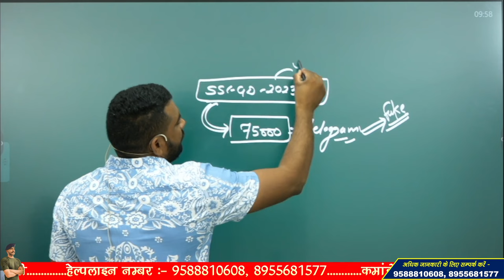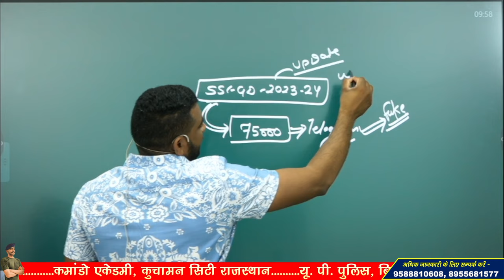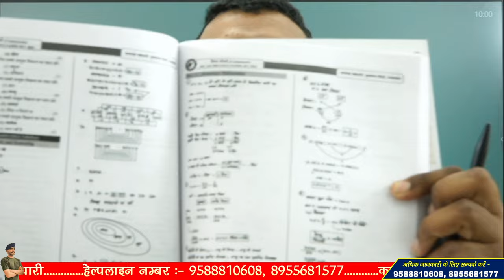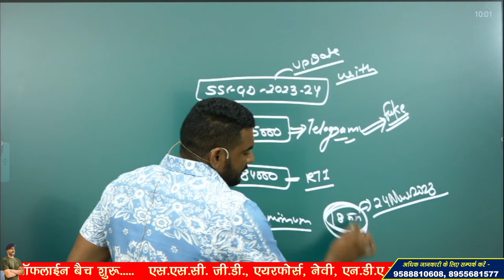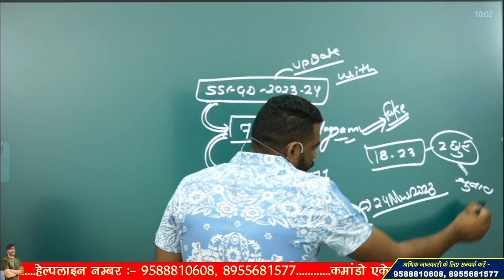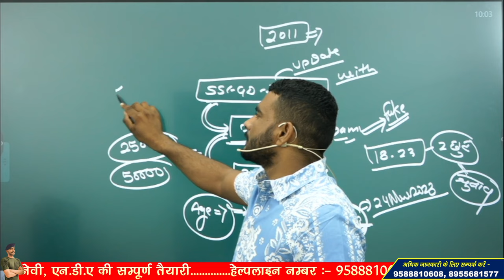ssc gd new vacancy 2023-24 | क्या 75,000 पदों पर होगी भर्ती? वायरल नोटिस का सच?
प्यारे बच्चों दोनों हस्तलिखित BOOKS FLIPKART पर आ चुकी है. जाकर तुरंत PURCHASE कर लीजिए इससे पहले की फिर से OUT OF STOCK हो जाए बच्चों आपको बस search करना SSC GD Virat Sir Book आपका भाई विराट चौधरी

3 Month Batch (3 महीने का बैच)

Virat Choudhary
CRPF Commando